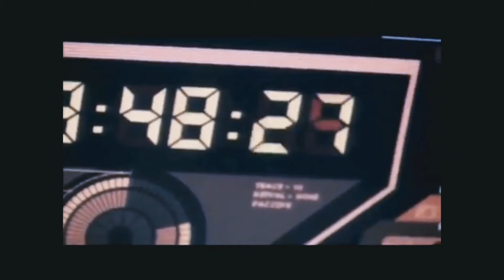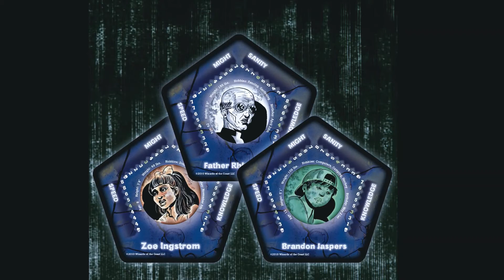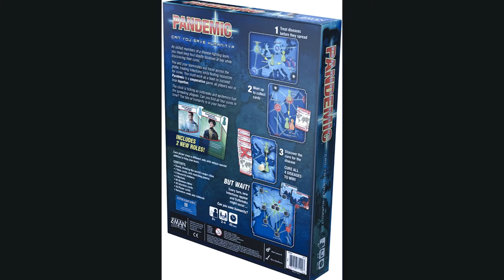Top 5 positive female board games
This is for all the females, women, ladies, girls, etc. who are aware and not aware of Board games that have leading positive female roles in the game. So take a look at the top five positive female roles in board games.
Pandemic Board Game
Pathfinder Board Game
Betrayal at House on the Hill
Police Precinct
Battlestar Galactica